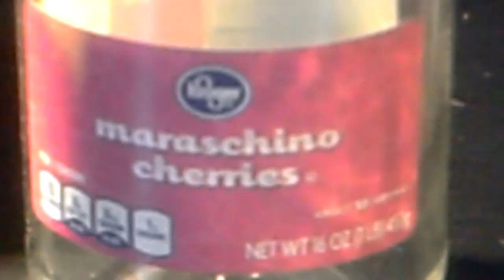The wedding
the wedding of jasper and shelly
before shellys homicide and suicide
killing her husband
and his two friends
/b/kid
dammti
rijnvo3efn
machenocherris